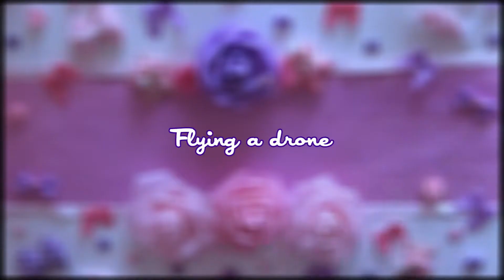Flying a drone for the first time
I asked a friend to help me film images for my intro video with his drone. That was really fun.